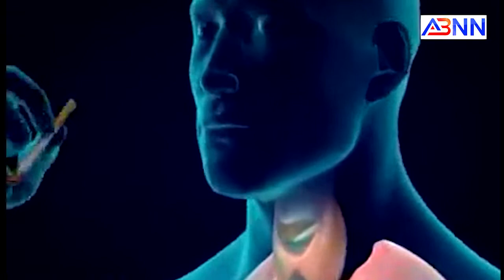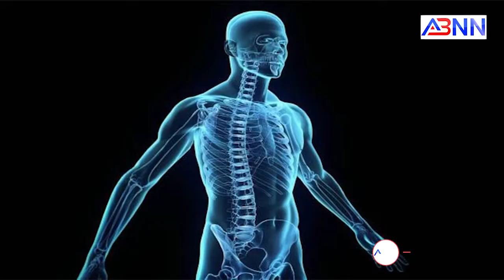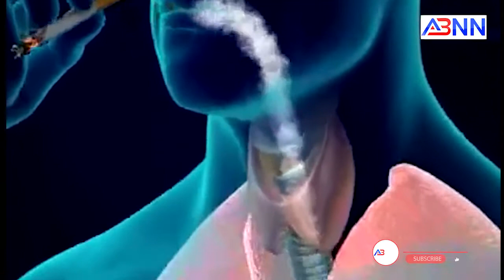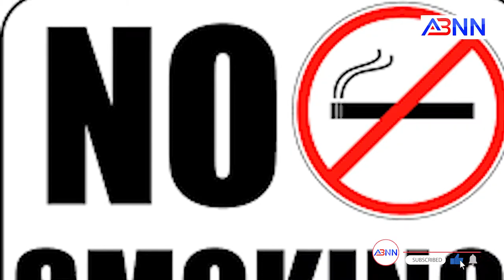स्मोकिंग छोड़ने के बाद क्या होता है शरीर को || ABNN NEWS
हमे अक्सर ये पता ही नहीं चलता की इस आदत ने हमे कब अंदर से खोकला कर दिया है